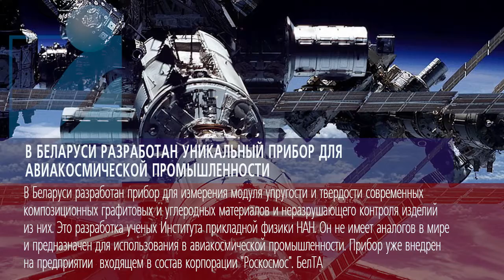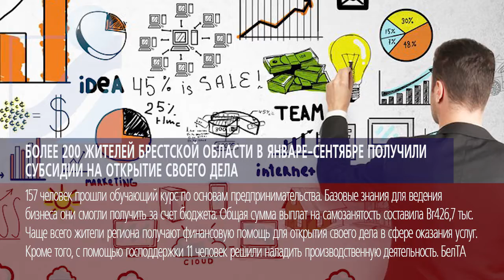Новостная лента Телеканала Интекс 17.10.17.